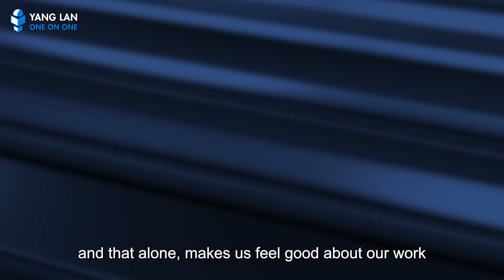Asia Times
Yang Lan, one of China’s top TV journalists and entrepreneurs, partners with Asia Times to showcase the ground-breaking series, “Yang Lan One on One.” Yang reveals the victories, wisdom and breakthroughs of the many global luminaries she’s interviewed. Learn how these trailblazers – from movie stars, scientists and economists, to entrepreneurs and government leaders – have ignited social progress throughout the world.
Asia Times, the distributor of the series, will stream the first episode on May 11, 2023.